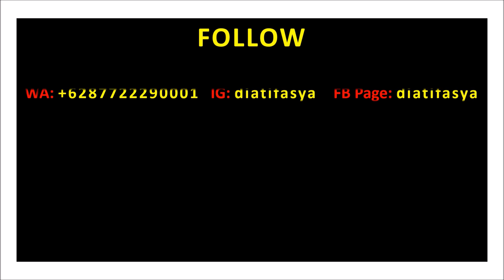Model Gamis Pesta Elegan dan Busana Muslim Casual Syari Terbaru 2019 2020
Hi...cantik artikel kali pas buat kamu yang lagi cari gamis pesta elegan dan busana muslim casual untuk kegiatan harianmu lho... Wajib di tonton sampai selesai karena di awal video kami tampilkan koleksi baju gamis syari elegan model terbaru 2019/2020 sedangkan dibagian akhir video berupa koleksi gamis casual yang super kece buat kamu cantik.

Jangan sampai kehabisan lhoo..karena koleksi gamis premium syari ini limited banget dan pastinya koleksi yang kami sediakan original brand. Langsung saja hubungi CS kami di jam kerja ya untuk pemesanan koleksi baju gamis model terbaru sekarang.

Mau mendapatkan update model terbaru? Follow Akun Media Social Kami Klik

Song :
Anywhere - Ikson